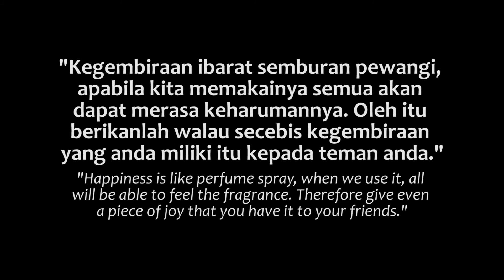Duit Makan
"Kegembiraan ibarat semburan pewangi, apabila kita memakainya semua akan dapat merasa keharumannya. Oleh itu berikanlah walau secebis kegembiraan yang anda miliki itu kepada teman anda."